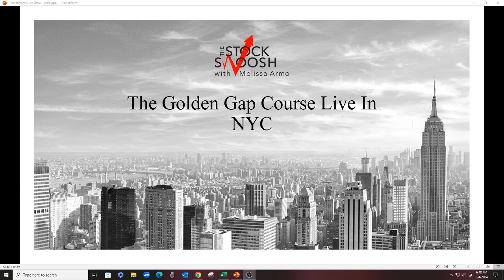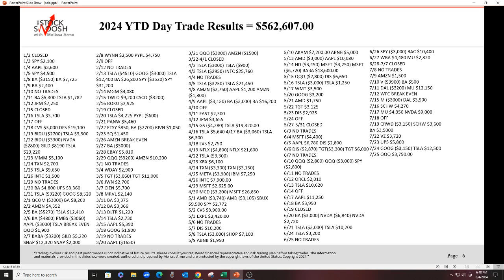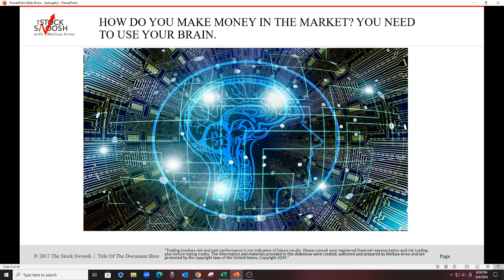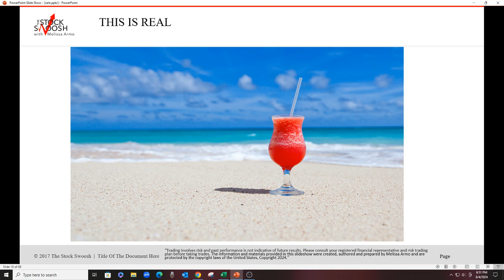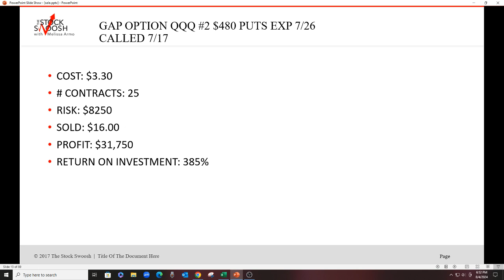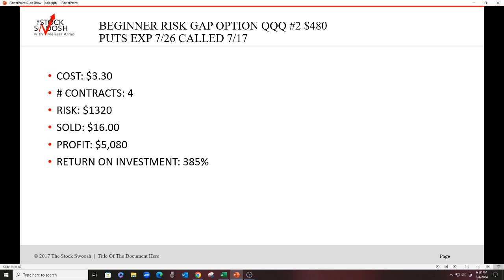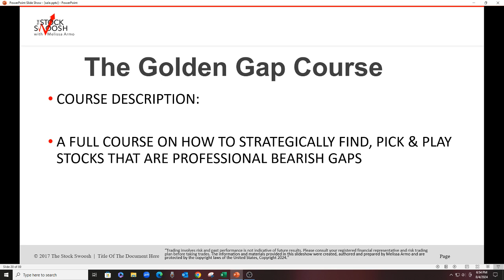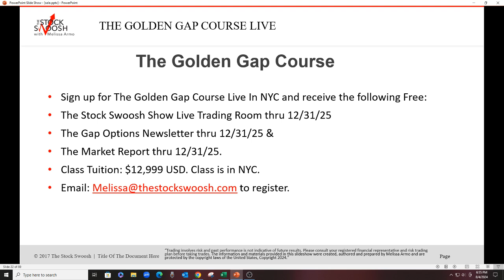The Golden Gap Course Live In NYC